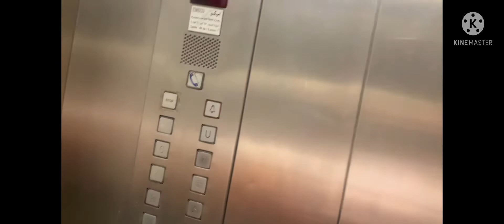Walking for my exercise routine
Walking is good for our health